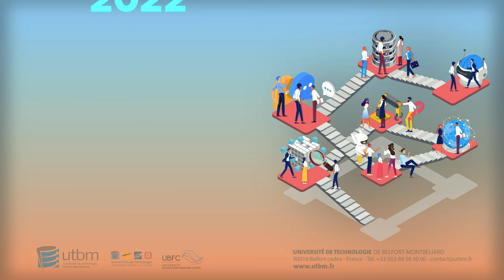Carte de voeux UTBM 2022